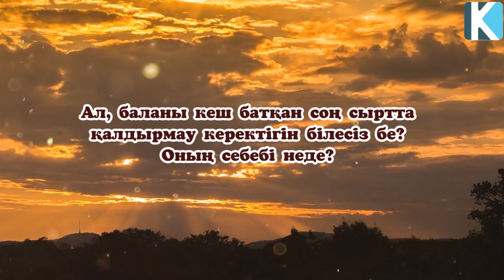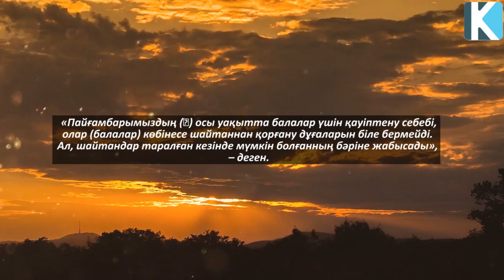Балаңызды кеш батқанда сыртта ойнатпаңыз. Ол Апақ-сапақ уақыты абайлаңыз!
Арнаға қолдау жасағыңыз келсе:
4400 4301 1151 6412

 Бәріңізге рақмет!